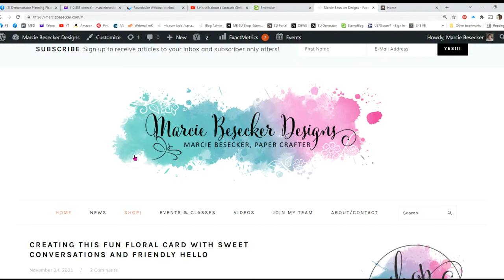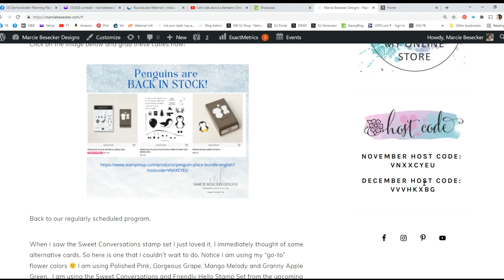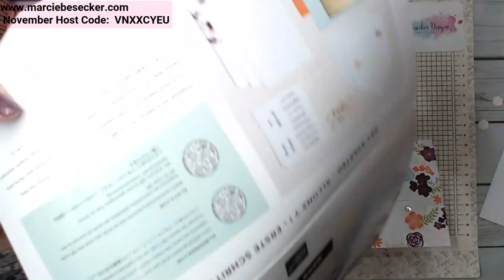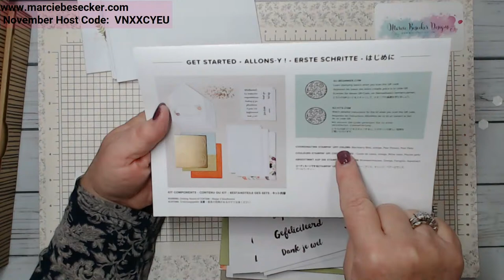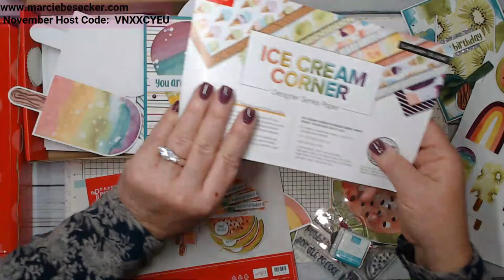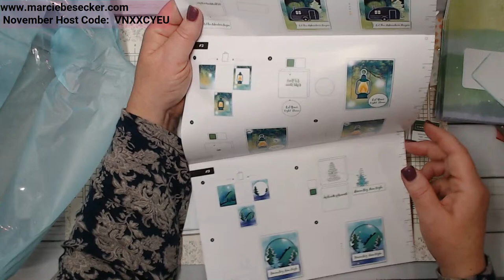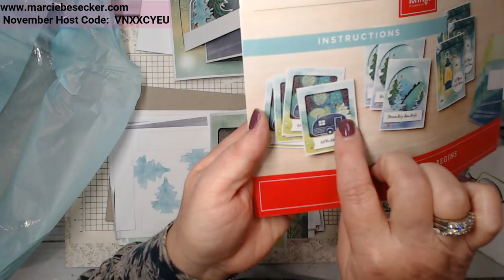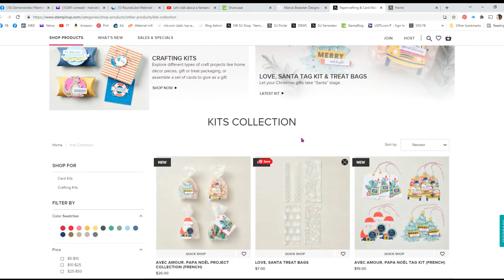Let's talk about a fantastic Christmas idea for those you just don't know what to get!-Stampin' Up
Today is Black Friday and a day for everyone to start thinking about Christmas.  I think these kits are a fantastic idea for kids, maybe your son's girlfriend, nieces, and pretty much anyone on your list.  They don't even have to be crafty.
How often are you looking for a card at the last minute?  Well my 6 year old granddaughter loves these kits and Paper Pumpkin.  My daughter loves having these cards handy to whip one up at the last minute.  Let's take a peek inside these kits.
Blog post: this post will be added to Sunday's video post.

OCTOBER BINGO - Calendar Easel -  I still have a few kits left.

Wouldn't it be nice to get a discount on your Stampin' Up products?  Join my team!